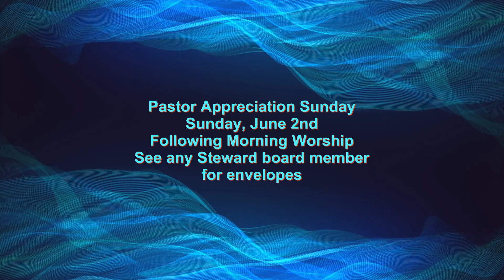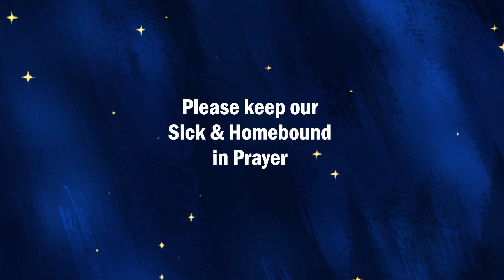WGOL MAY 26 2024 0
WGOL Channel 7 News and Announcements for the week of Sunday, May 26, 2024